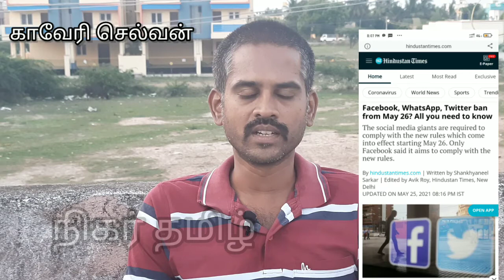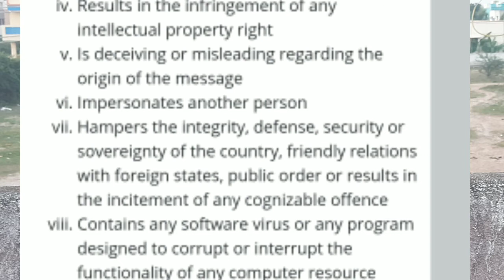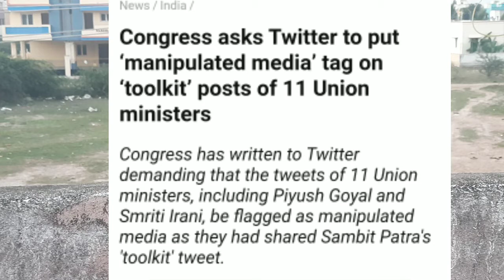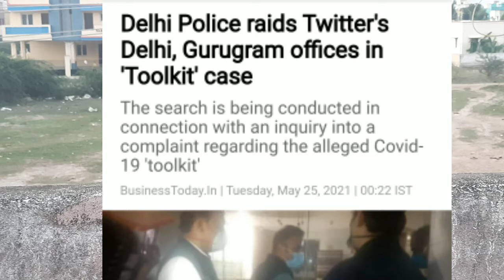whatsapp, Twitter, Facebook, instagram, you tube,ban by BJP government! சமூக ஊடகங்களுக்கு அரசு தடை!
whattsup, Twitter, Facebook, instagram, you tube,ban by BJP government!/சமூக ஊடகங்களுக்கு ஒன்றிய அரசு தடை! அரசியல் அமைப்பு சட்டம் பிரிவு 21 வழங்கிய பேச்சுரிமை எழுத்துரிமை இரண்டையும் சமூக வலைதளங்களில் ஒடுக்கும் பாசிச பாஜக மற்றும் RSS. Information technology digital media regulation rules 2021.

தடுப்பூசி தட்டுப்பாடு ஏன்?  காணோளி